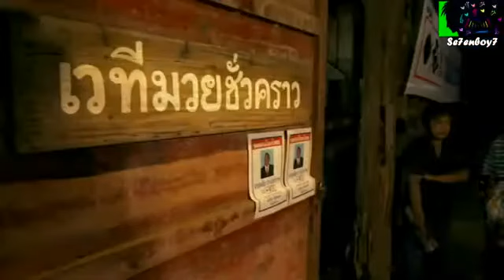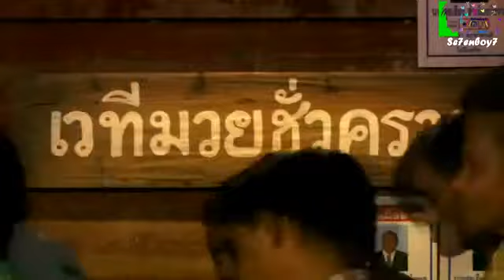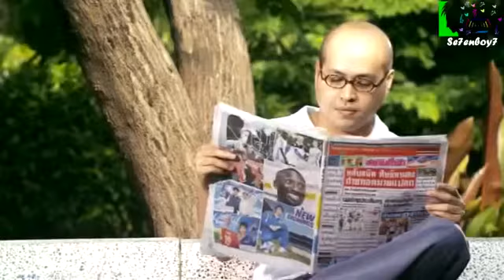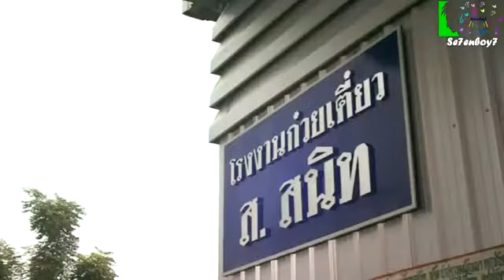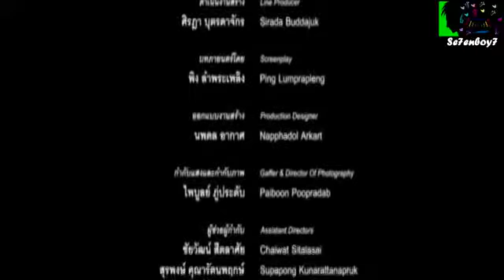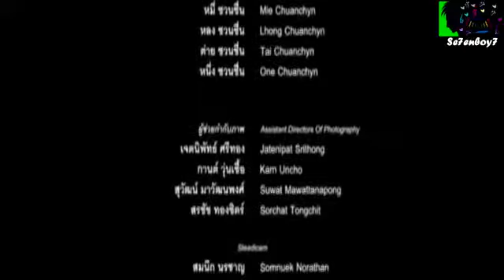អ្នកប្រដាល់មិនដែលឈ្នះ Thai Movie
អ្នកប្រដាល់មិនដែលឈ្នះ